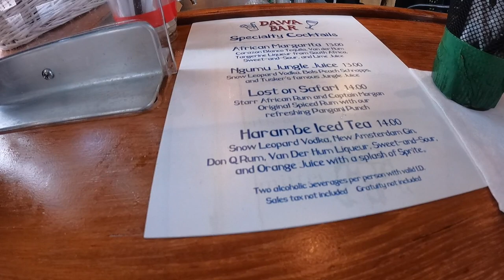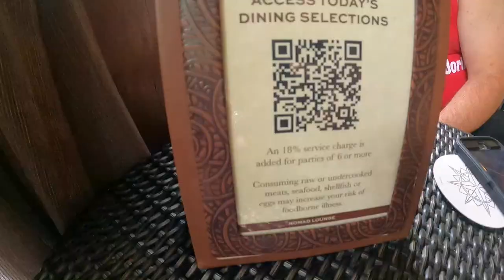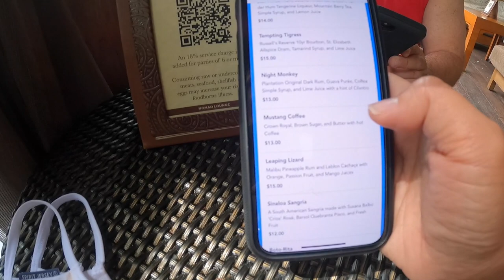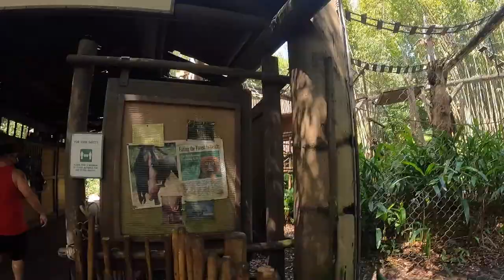Having Drinks at the NOMAD LOUGE & in Dawa Bar in Disney Animal Kingdom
My friend invited me out to Animal Kingdom at the last minute to go to AK so decided to go join him. We didn't have any plans but started off my day with Joffreys coffee then headed over to Expedition Everest then walked over to Dawa bar to grab a drink then after walked to NOMAD Lounge to have some snacks and drinks then walked along the gorilla trail to see the different animals. It was a fun adventurous day.